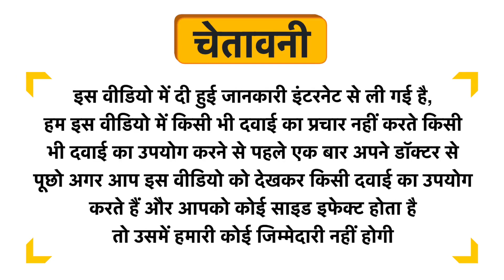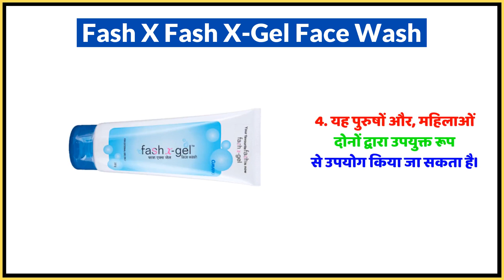Fash X Fash X-Gel Face Wash Uses in Hindi | Side Effects | Dose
Fash X Fash X-Gel Face Wash Uses in Hindi | Benefits | Side Effects | Dose